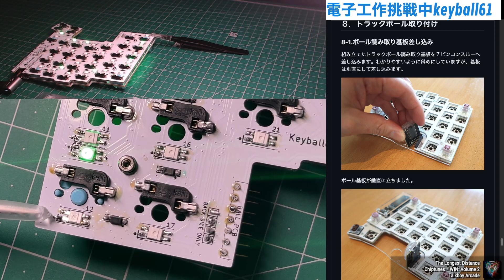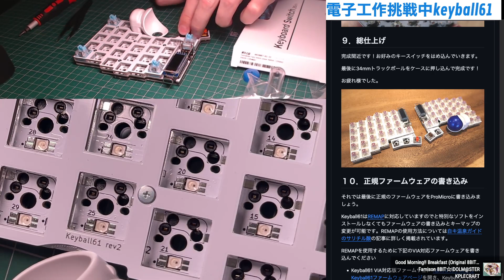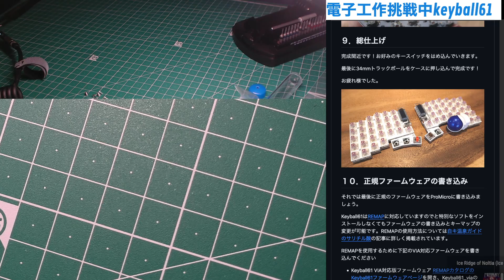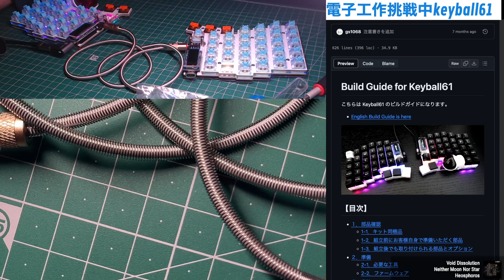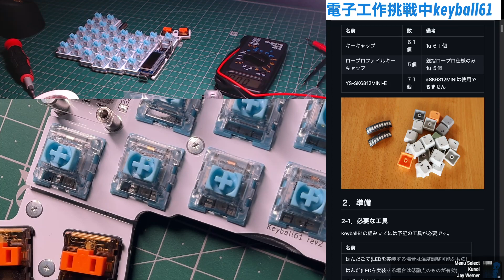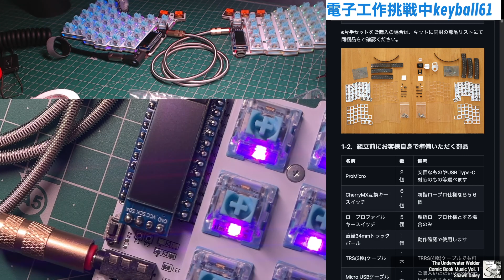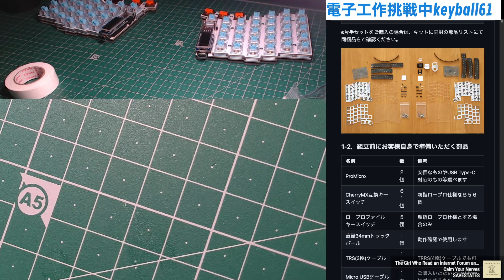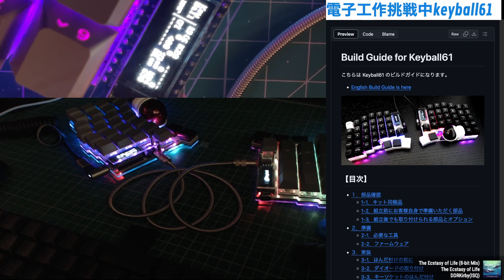自作キーボードの沼落ち実況 3 最終編 | 電子工作 | keyball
4:15 Start working.  Problem with number 12? 13?  LED
7:15 Start soldering repair
11:13 This side LEDs working (for now?)
13:45 Install ball upside down 😅
19:10 Ball install
30:00 Switch install
45:30 Some LEDs stopped
52:10 Think I found it's number 6 but actually number 7!
55:49 Resolder 6 and 7
58:09 Now 19 unlit
1:01:45 Yay all LEDs lit!
1:13:20 After testing, find some switches not working
1:32:12 Repairing keyswitch sockets
1:40:36 Notice problem with one was keyswitch pin bent!
1:46:00 Troubleshooting / Research about OLED
1:49:33 Looking for any shorts...
1:55:46 Measure voltage on Pro Micro
2:06:33 Hard battle to jump J1 begins..
2:20:35 Finally by miracle I jumped it
2:26:19 OLED still nothing.  It was not the voltage...
2:31:30 Swap OLEDs to confirm issue is not Pro Micro (should have done that first!)
2:37:17 Suspect ground on OLED header.  Resolder..
2:39:59 OLED fixed!
2:57:17 Everything working, now add keycaps
3:27:26 Final showcase finished product